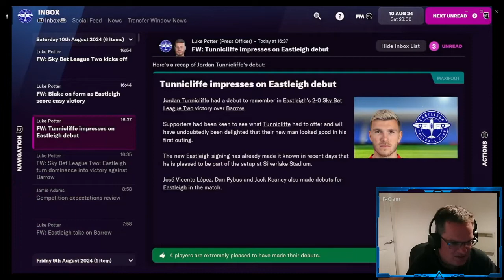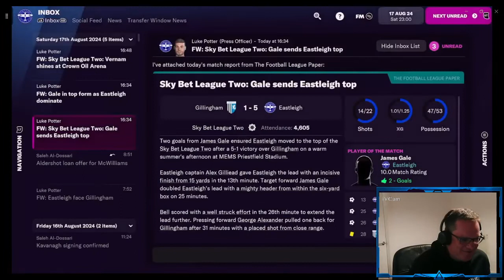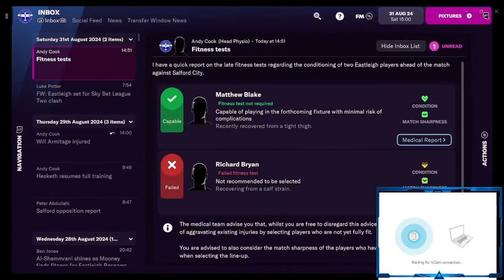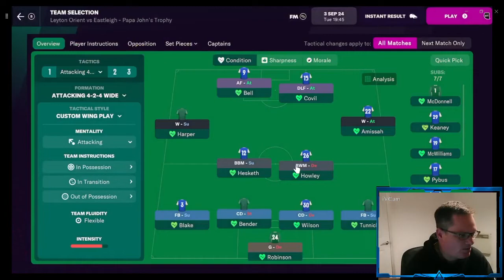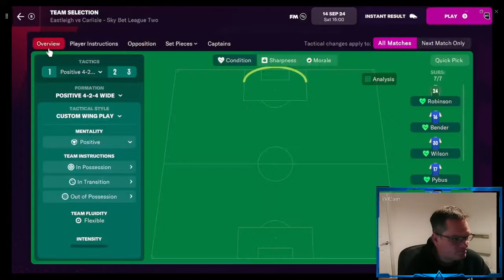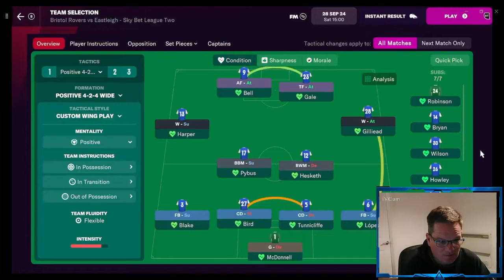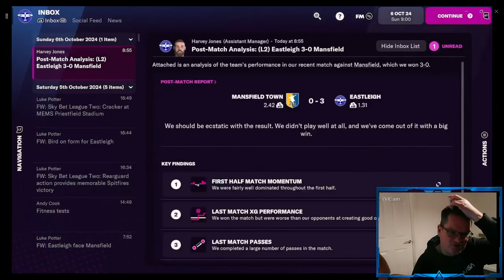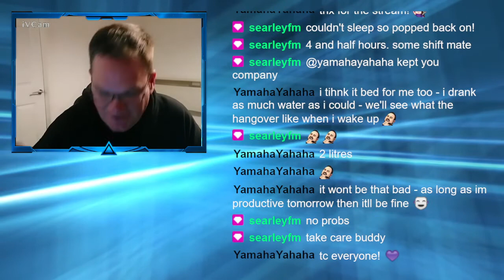LETS PLAY: XBOX: Football Manager 2022. Urgh! Cup games again!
What on earth is it with cup games??? I cant seem to win one for toffee apples! On the plus side, we seem to be holding our own in League 2.

Special guest star FM streamer SearleyFM also features